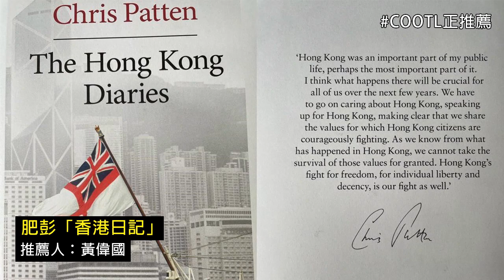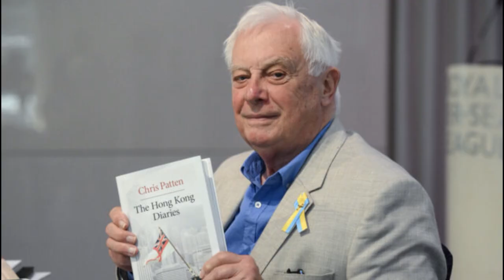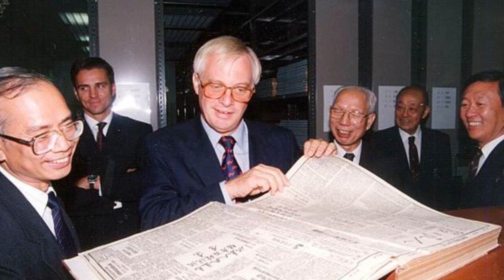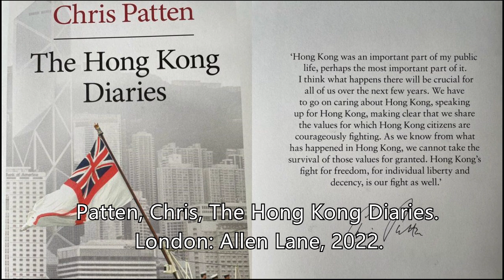COOTL正推薦 【肥彭「香港日記」】（推薦人： 黃偉國 ）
//話說肥彭又出新書，由佢的日記記錄由1992年4 月10日佢仲響英國，到1997年6月30日離開香港的日常生活。講佢的日常生活，當然離唔開家庭同政治事業兩個部分。下面我會節錄書中部分的內容同大家分享：

• 1992年4月10日：我大概估到因為工黨倡議策略性投票，使我失去咗議席，我的支持者同屋企人當然好唔開心。然後首相馬卓安同我傾未來的打算，佢開出不同的選項，加埋其中一項：去香港做總督。我對佢提供的選項感到興趣。

• 4月11及12日：對於我的未來，坊間有好多傳聞，但都係得個講字，又無引述我的睇法。對香港依個感覺良好的選項，有很多負面的理由：香港似乎係一份合適的工作，唔一定贏得世界的掌聲，但係一份榮譽的事業。我太太穎彤話同我討論依件事的時候，佢講過「若果你唔做港督的話，可能你會終身後悔」。但若果我去做港督的話，穎彤要作出很大的犧牲（因為她留響英國的話可以做大狀）。

對我來說，成為香港的市長，以及處理同中國之間有難度的外交關係真的很興奮，而依個將會係歷史任務，因為我會係英國響主要殖民地的最後一任總督。雖然係一份有難度的工作，但係我要話畀全世界知：我哋可以用禮面的方式完成皇室最終的責任，香港人唔會被出賣。//